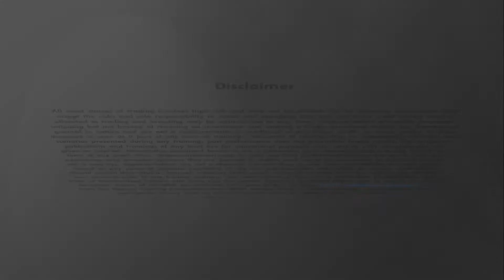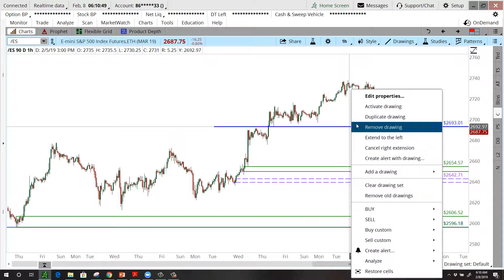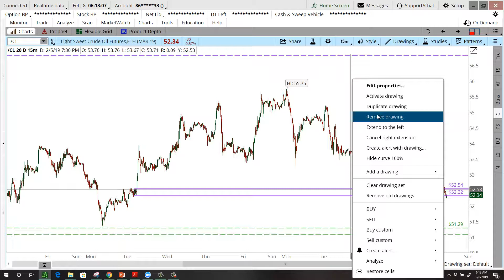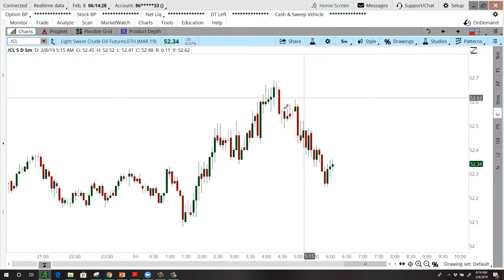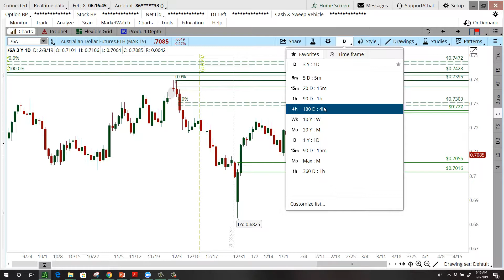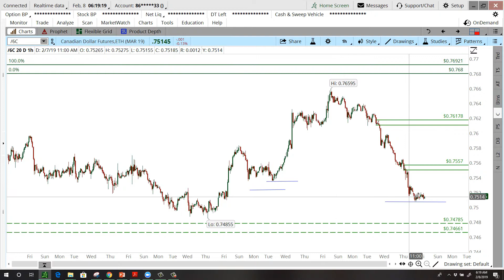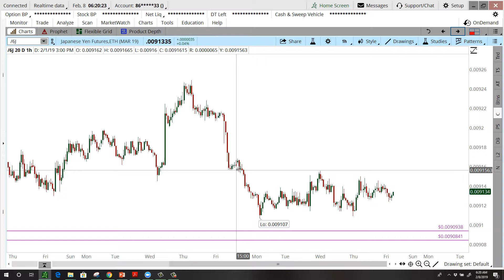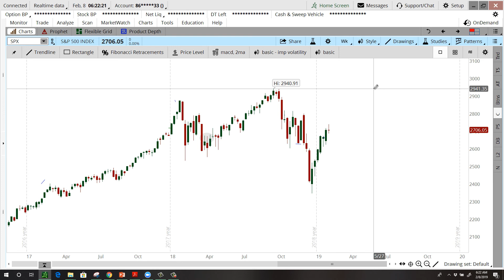Daily Market Commentary - 02/08/2019